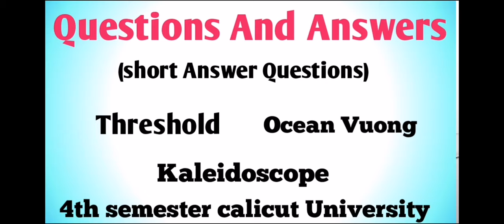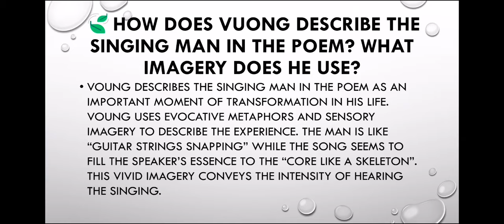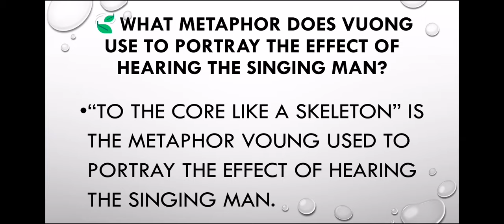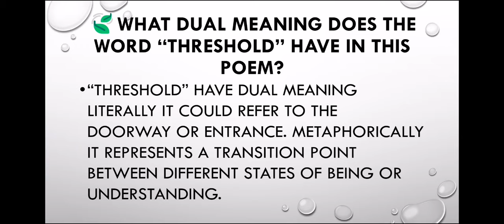Questions And Answers of Threshold by Ocean Vuong. Kaleidoscope. 4th semester calicut University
Questions And Answers of Threshold by Ocean Vuong. Kaleidoscope Songs and stories of our world. 4th semester calicut University common English.